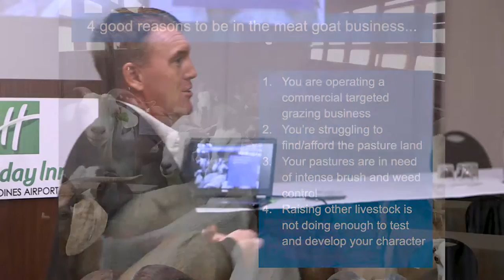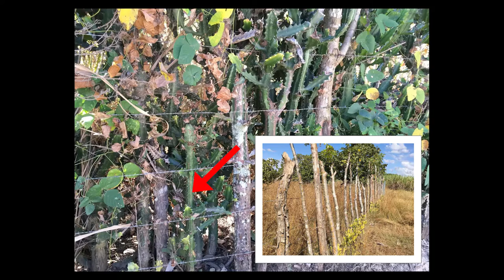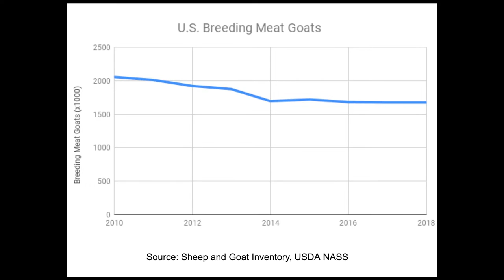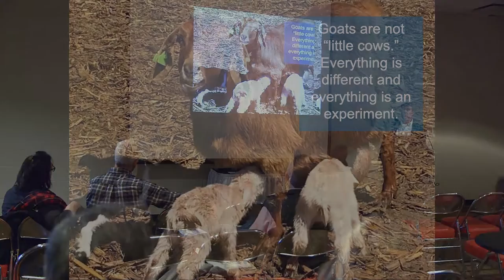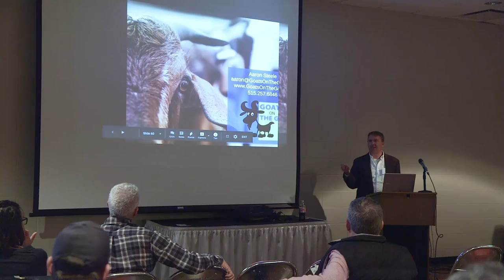Meat Goats for Pasture, Profit, and Personal Growth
Aaron Steele, founder and co-owner of Goats On The Go®, speaking to conference-goers about the good and bad reasons to get into the goat business. Need a speaker for your next event?